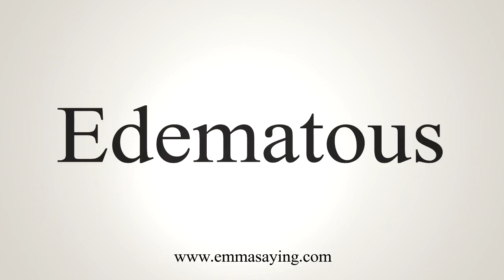How To Say Edematous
Learn how to say Edematous with EmmaSaying free pronunciation tutorials.